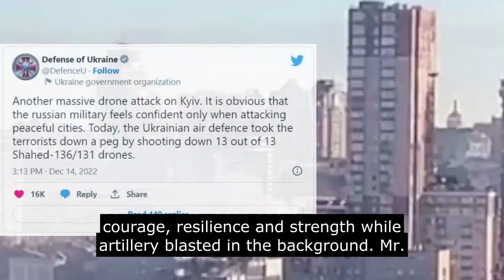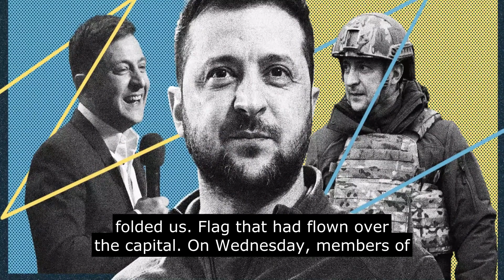Zelenskyy Delivers an Address to US Congress No Compromises With Russia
In this video, Ukrainian President Zelenskyy addressed a joint session of the U.S. Congress to thank America for its support and request additional aid to decisively defeat the Russian military.  His speech was inspiring and will be remembered by history.

Zelenskyy's Historic Speech to Congress

ukraine war,
ukraine russia,
russia ukraine
ukraine russia war,
Vladimir Putin,
ukraine news,
latest news,
russian ukraine war,
Ukraine Invasion,
world news,
SKY NEWS,
DW News,
watch sky news live,
Al Jazeera English,
Ukraine Presiden,
Ukraine Military,
sky news ukraine,
Al Jazeera,
russian putin ukraine war,
latest russia ukraine,
ukraine and russia,
Russia Military,
Happening Now,
breaking news,
russia news,
russia war,